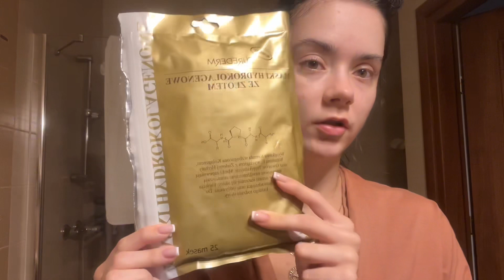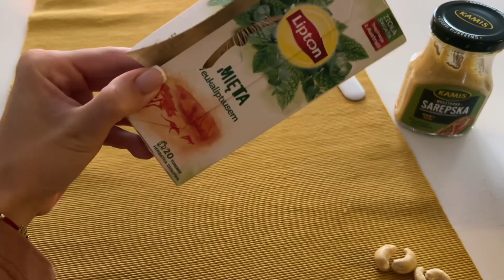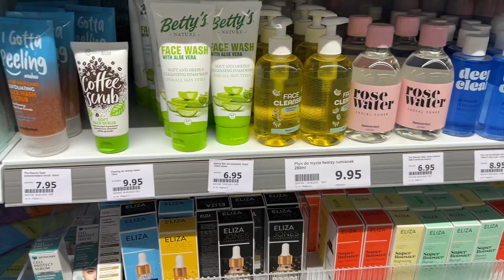robię ZABIEG NA TWARZ!, pobiłam iPhone..., UCIEKAM OD KURIERÓW!!! | COMFORT VLOG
Hej! Zapraszam was na kolejnego COMFORT VLOGA!

Jeżeli film wam się spodoba, zostawcie łapkę w górę i zostawcie subaa!